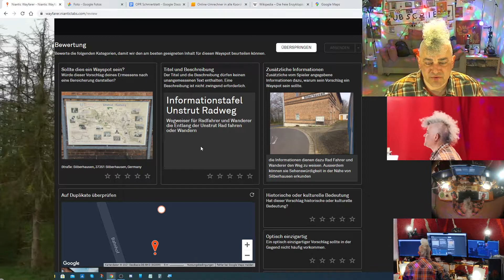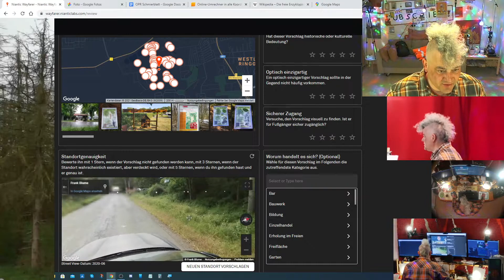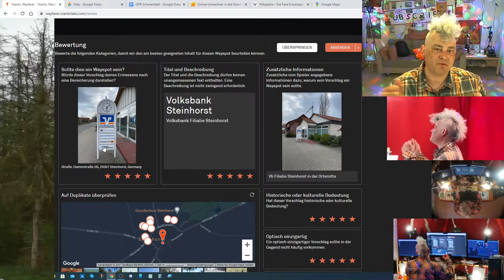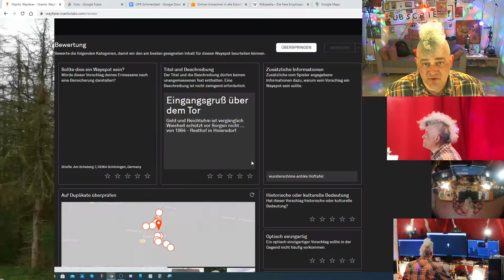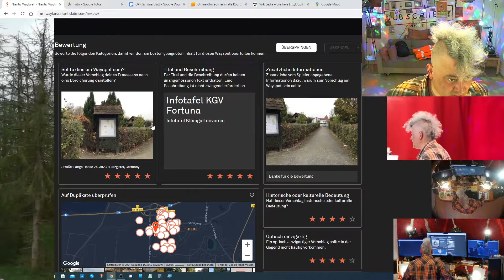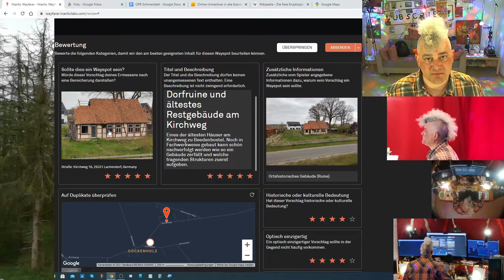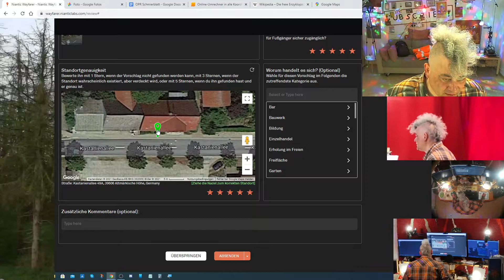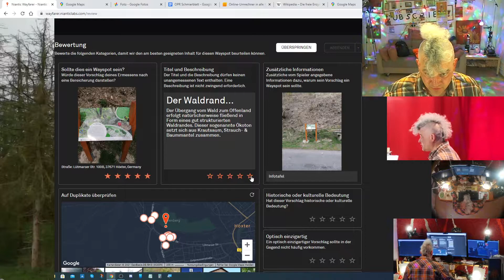🔴 Wayfarer Prime Time ... • 299 • Random Fun ... 🙂🌍🙂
[Es gab heute einen Stromausfall in der ganzen Stadt. Das hat während der Aufnahme für eine Überraschung gesorgt, warum das heutige Video vielleicht anders als andere ist. - Vielleicht merkt ihr ja auch am Text, dass Dinge gerade etwas durcheinander sind. - Ich mache jetzt ein Nickerchen.]

Ich verändere den Titel, weil ich gerade Bock drauf habe. Vielleicht ist der neue etwas eingängiger und weniger drastisch?

Was meint ihr? - Schreibt mir mal eure Meinung und vielleicht Vorschläge in die Kommentare! • Jetzt könnt ihr kreativ sein!

Vielleicht verändere ich auch die angegebenen Tags im Text - die erscheinen mir gerade auch etwas zu uniform, oder? ...

Mit dieser Aktion drücke ich mich gerade um Einstellungen und Updates bei den Kameras, die ich vornehmen müsste. Der Tag ist noch lang, vielleicht passiert da auch noch etwas ...

Da wir alle kleine Portionen sind, sollten wir kleine Portionen essen, oder? ... Über den Winterspeck habe ich die Frühlingsrollen vergessen. Jetzt haben / essen wir den Salat.

In Wirklichkeit würde aber nur weniger Input helfen, oder?

Heute regnet es bei uns. Das Rad wird nicht gesattelt ...

Wir werden sehen, was die Zeit bringt ...

Poké, alles neu macht der Mai ! …

Es könnte sein, das ich Lala einspiele. Darunter könnten diese Titel, s. u., sein, die ich dann unter den angegebenen Lizenzen verwende ...

Puppy Love (Sting) von Twin Musicom unterliegt der Lizenz Creative-Commons-Lizenz "Namensnennung 4.0".